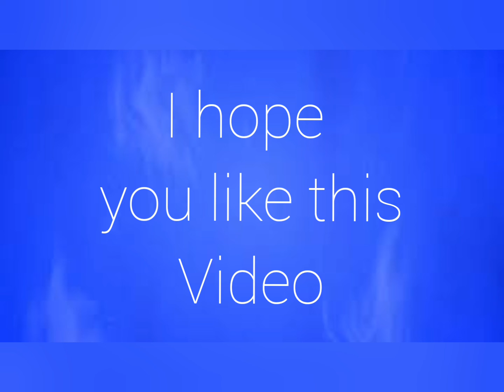beautiful nature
2nd song link :-
Musician: LiQWYD
I hope you like this video,